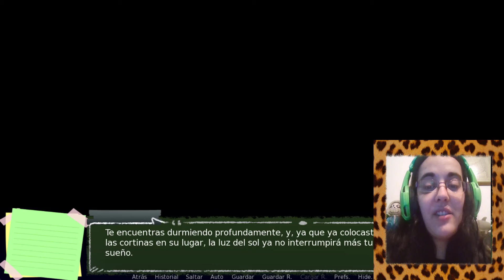A New Dawn [JAVIER] Parte1-TU BARISTA FAVORITO!!!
Uy iniciamos primera ruta!

Tras la actualizacion podemos disfrutar de un día más con nuestro husbando favorito y Fenrir va a poder pasar el rato con nuestro barista, Javier! Que pasiones le esperarán en este siguiente dia?

• Mis Redes •